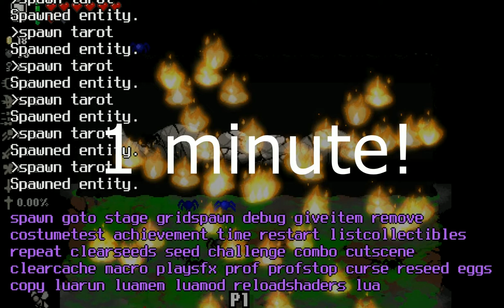TBOI Tetrachromacy Mod - TETRACHROMACY + 9 SHOT + IPECAC + DR FETUS